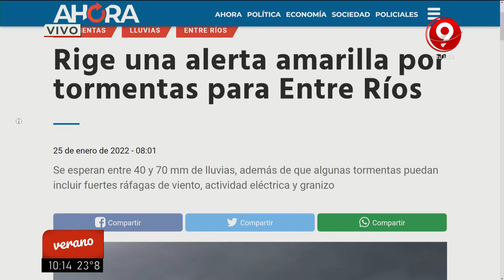Cómo nació el club náutico social y deportivo villa Urquiza